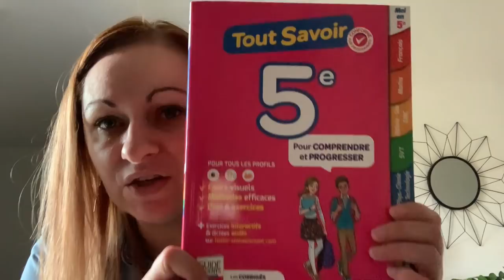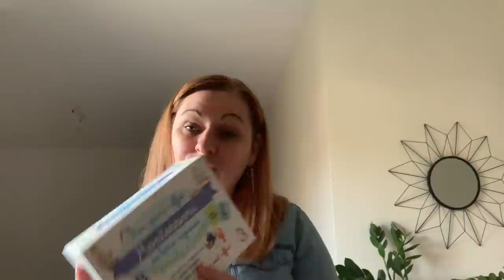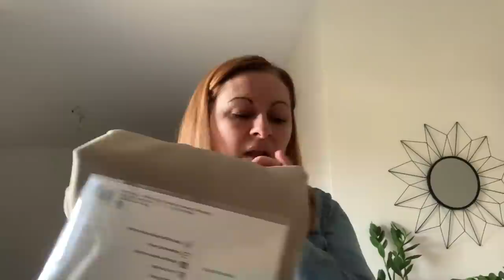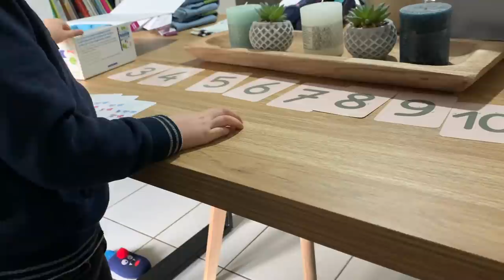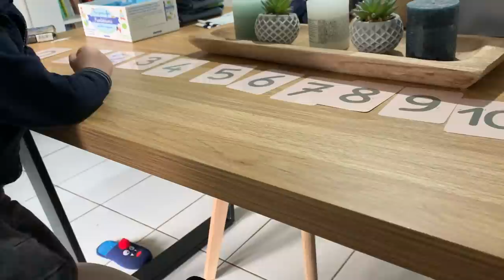🎬 354 {VLOG FAMILLE} Je me suis motivée !